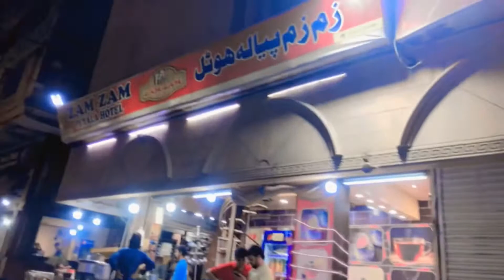Kashmiri chai with friends and review of kashmiri chai